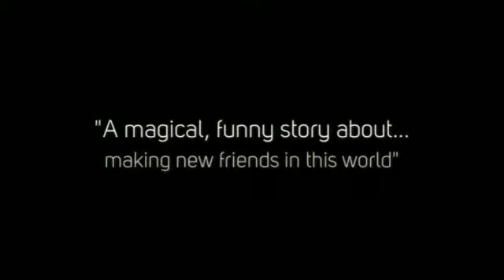Crickets in the Pockets - A New Children's Book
It's a story about a boy named Tommy who caught a talking cricket. The cricket promises in exchange for his release, to teach Tommy the super-power of overcoming abandoning friends.

The focus of the story is teaching children on how they can develop interpersonal skills and make it possible to make the friendship last.

This children's book is available in Kindle format. It is suitable for 2nd graders and up, includes 13 full-color illustrations and has about 23k words. It's the second of the "How to Parent" Library Collection, for a better family life.

And if you liked this video trail, please feel free to
share it on FB, tweeter and on Google+.